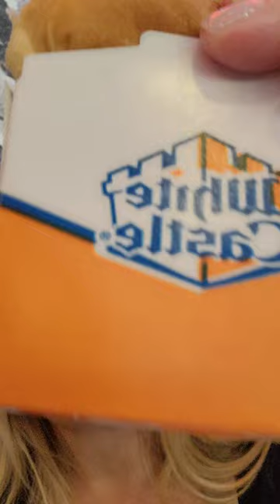Jennifer Tries That! White Castle Burger on Freemont Street in Las Vegas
Come take a quick break with me while I take a bite out of a White Castle Burger on Freemont, St. in Las Vegas. It's been awhile since I've had one and wanted to grab one while I was on Freemont Street.